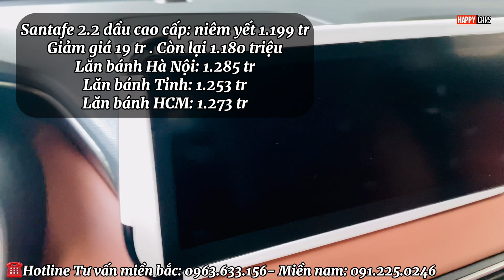✅ Giá Hyundai Santafe 2023 giảm mạnh 10 ngày cuối tháng 12| Chốt doanh số cuối năm 2023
Santafe_2023